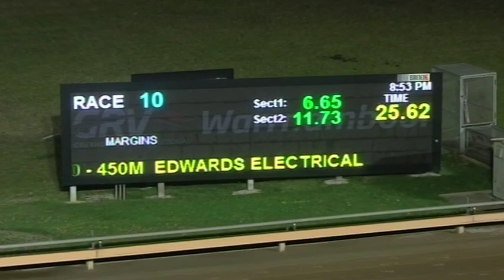WBL THU 19 MAR 20 R10